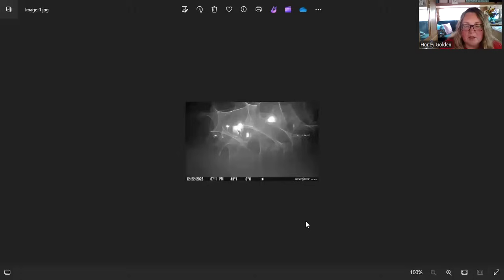Audience Questions Answered! With Honey 6-4-2024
Honey's Children's Books: The Land of Nola
and HOME